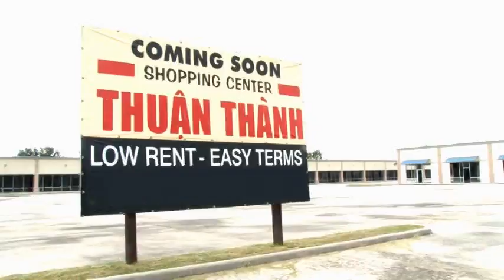151230 Thuan Thanh